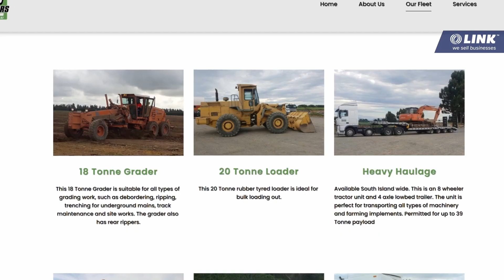Contracting and Trucking Business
To find out more, go to linkbusiness.co.nz/CS00673 and press the “Enquire Now” button to complete an online confidentiality agreement.

SEMINAR: HOW TO BUY A BUSINESS
Don’t know where to start? Want to know what mistakes to avoid?